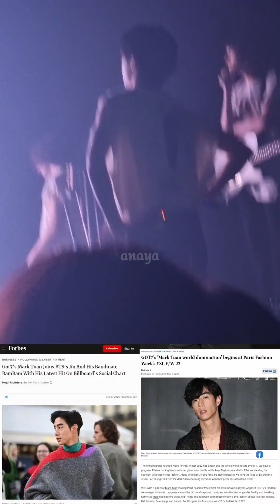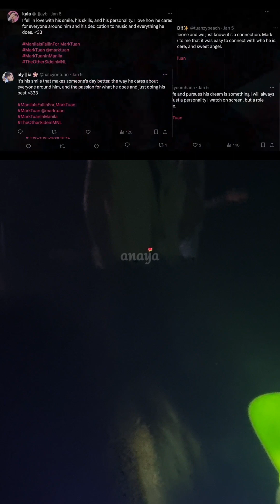240114 마크 투안 MARK TUAN THE OTHER SIDE Asia Tour in Manila - Fan Project Video + Mark's Reaction+Ment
credits to @AHGASISters_GOT7 for the fan project video 💚🐣💚